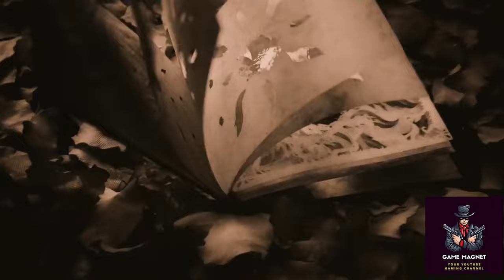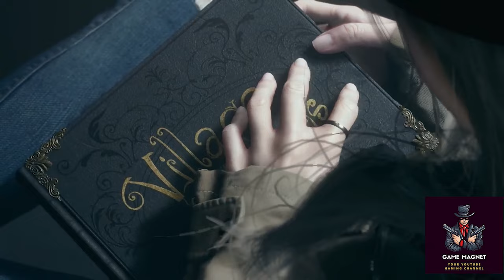From Beginning to End: The Complete Story of Resident Evil Village Explained in Hindi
In this video, we will dive deep into the captivating world of Resident Evil Village and unravel its intricate storyline. Whether you're a die-hard fan of the series or new to the Resident Evil universe, this video will provide you with a comprehensive understanding of the game's plot and lore. Join us as we explore the horrors of the village and shed light on the mysteries that lie within.

1 Attack on the Winters family 00:00:51
2 Arrival at the village 00:03:04
3 Dimitrescu's Castle 00:09:45
4 Rosemary's remains 00:12:33
5 House Beneviento 00:13:55
6 Moreau's Reservoir 00:15:47
7 Heisenberg's Factory 00:18:00
8 Ethan Learns the Truth 00:20:22
9 Chris Redfield's Attack 00:23:23
10 Ethan's Last Stand 00:29:00
11 Epilogue 00:33:36